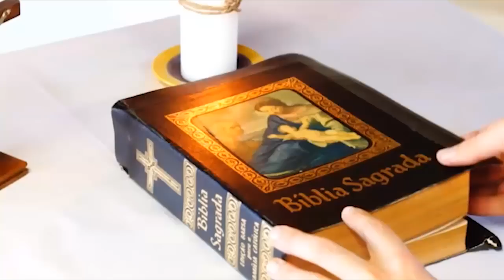20/08/2022 | Falam mas não praticam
Evangelho de sábado
Mateus 23,1-12